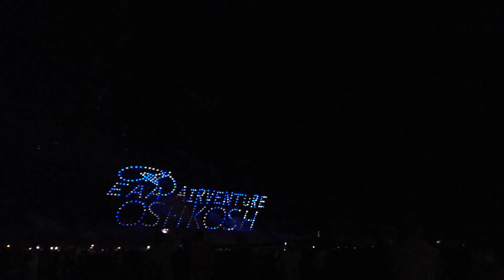EAA AirVenture 2024 - Fireworks and Drone Show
Firework and drone finale to EAA AirVenture 2024

00:00 Start
00:38 Rosie the Riveter
01:40 Snowbirds
02:23 Canadian Air Force 100 Years
02:58 Paper Airplane
04:12 T34 Mentor
05:27 F35 Raptor
06:32 T6 Texan
07:30 Coast Guard Helicopter
08:56 3 Pitts Specials
10:13 Pilot Helmet
11:37 A10 Attacks
12:36 C17
13:32 Super Chipmunk flies in
14:43 EAA AirVenture 2024
15:12 Wall of Fire
15:46 Stars and Stripes